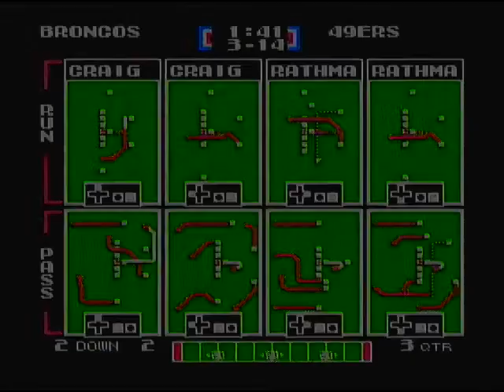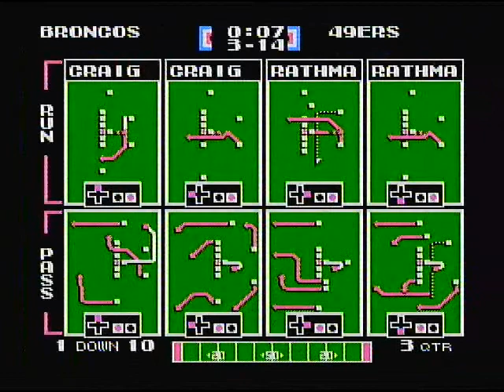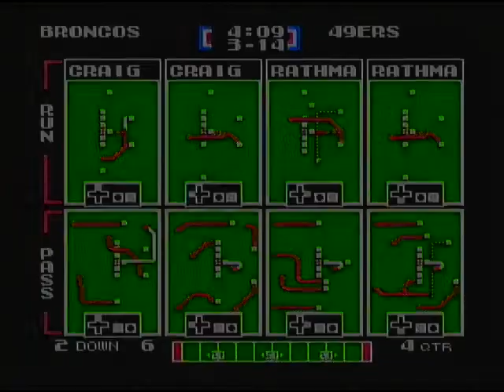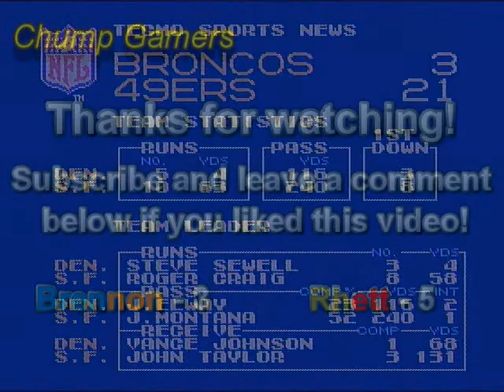Retro Chump Episode 2 Tecmo Super Bowl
It's Brennon vs Rhett in Tecmo Super Bowl.  Can Brennon win to tie the 3-4 record?

As always thank you for watching we appreciate everyone who Subscribes and Likes our videos, and if you want to see more visit our channel where we have many different videos in many different games.

If you liked this video leave a comment cause ya know, that's cool.